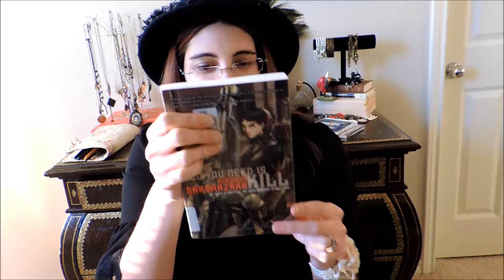Novel Update 1.7.2015